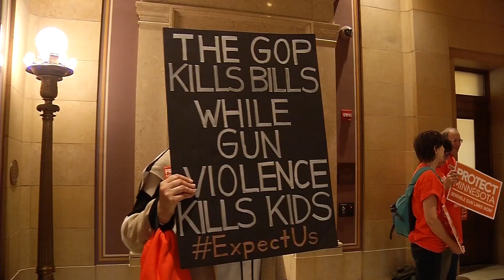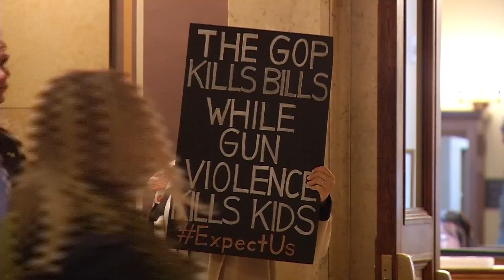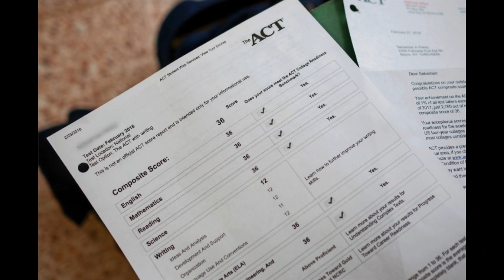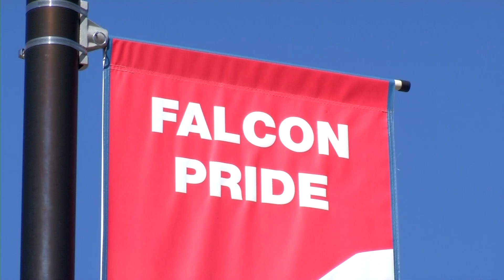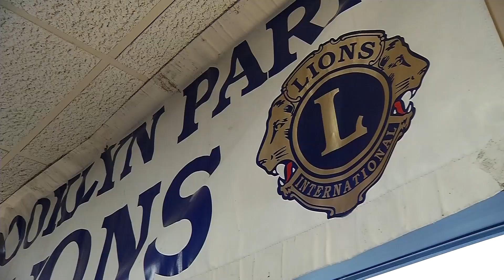CCX News April 25, 2018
NEWS
Capitol sit in
Henke appointed
Taggart
Energy Management
Historic Letters
Highview career event
Standout Student
SPORTS
New Park Center football coach
Cooper/Hopkins baseball
Cooper/Chaska softball
FINAL SEGMENT
Smelt fry